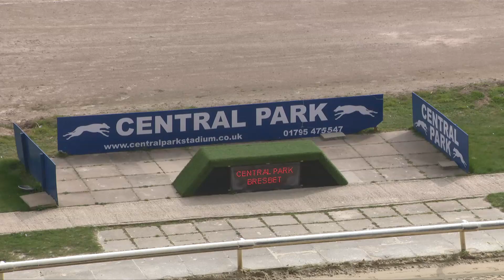Silver Salver semi Havana Class